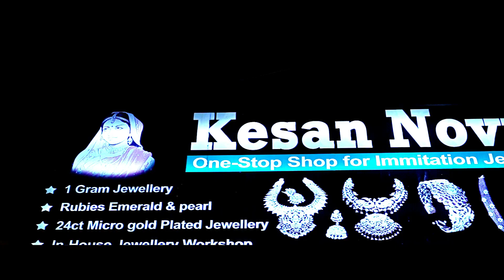GJ Chokers Collection | ప్రతి ఆర్డర్ కి గ్యారంటీ గిఫ్ట్ | Video Call Facility | kesan Novus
Address:
KESAN NOVUS
Shop no 6 , 3-4-183/1 satti reddy
Complex , attapur ring road , Hyderguda, Hyderabad, Telangana 500048.

One gram gold jewellery wholesale & retail.

This video contains the collection of Unique & latest designs of Gj Chokers

Our last three videos link

Order process:
please send us screenshot of the product which you like to order on
Unboxing video compulsory for any damage or any missing claim No unboxing video no exchange & return .
Delivery time 7 to 10 working days .

Payment method :
No cash on delivery
Online payment : 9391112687 ( kesan novus )
Geepay / Phonepe / paytm Account transfer : please contact store

   This channel contains : beautiful collection of One gram jewellery , gold imitation jewellery , gold replica jewellery , gold plated jewellery , temple jewellery , customized beads jewellery , bridal jewellery , diamond replica jewellery , nakshi jewellery , combo jewellery , pusalu jewellery , kalcutta jewellery , Bombay jewellery surat jewellery , south India jewellery , kundan jewellery , traditional jewellery , cz jewellery , ad jewellery , pota ruby and emerald jewellery , pearls Jewellery , pustal tadu , chains , mangalasutram , tadu , tops , kammalu buttalu, earrings , jhumkas , buttabomma earrings , buttakamalu , chandbali earrings , buttalu , AD and CZ necklace , AD and CZ long chains , chokers , kasumala , laxmi haram , ramparivar , guttapusalu necklace and haram , navaratnalu haram , navratanalu long chains , uncut diamond necklace , uncut diamond long chain , Pearl rani haram , Monalisa beads collection , corals , pagdam , mutyalu , taarmala , kandhi mala , puligoru chains , puligoru locket , battumala necklace , black beads , bangles , locket earrings , pendant set , studs , bridal set , kadalu , kanganalu , bracelet , stone bangle , gold plated bangles , vaddanam , hip belt , vadyanam , mangtika , papad billa , champasaralu, nose pin , chaipatti , vanki , jada billa , sareepin , jadalu , matil , Payal etc .